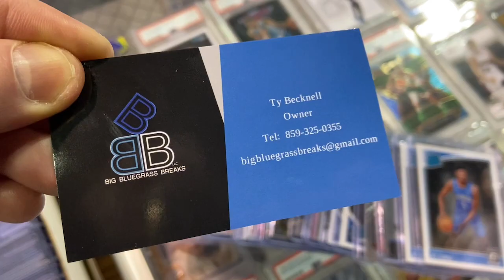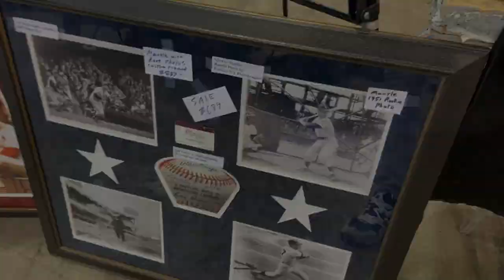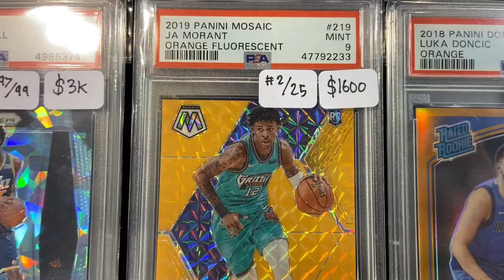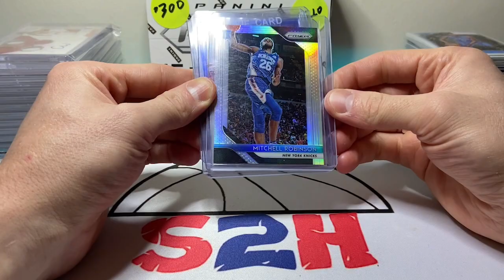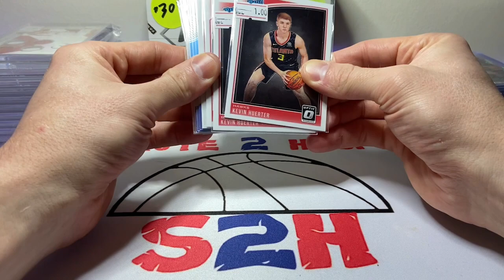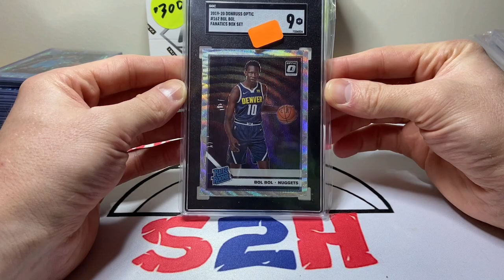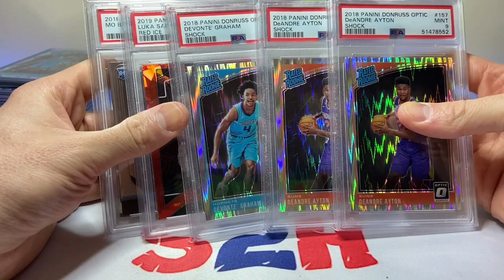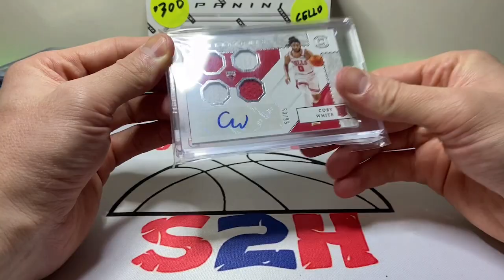CHICAGO SPORTS SPECTACULAR! DEALS WERE MADE🔥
What’s is up you guys. Another video dropping here for guys ! The Chicago sports spectacular was back in town this past weekend and I was able to make it there on the last day of the events ! The show was packed and it was a great time. We got there early and did some heavy damage and made some solid deals!

This video is a recap of the show as well as the cards I was able to pick up. Enjoy the video!

SALUTE